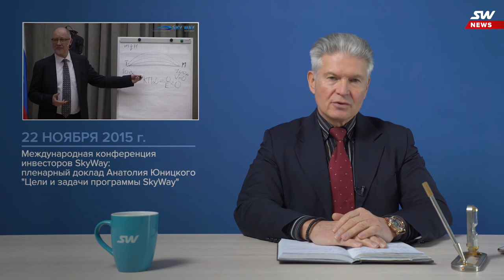Новости SkyWay выпуск 23